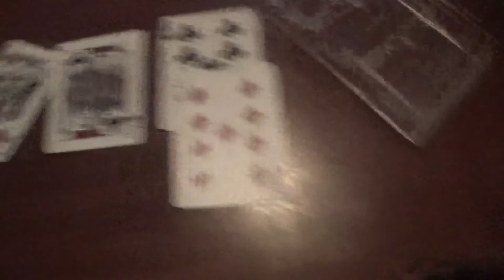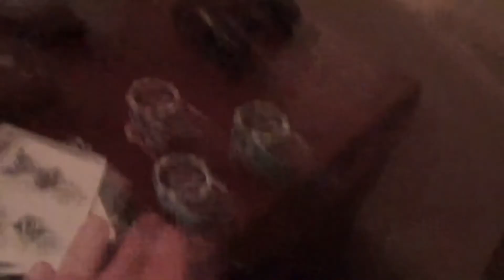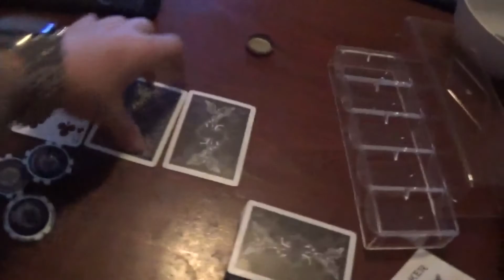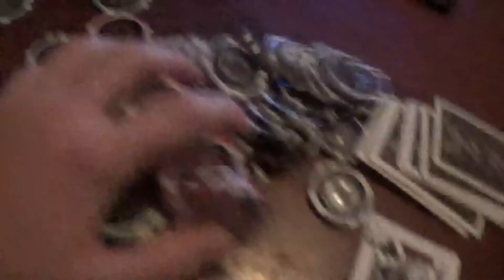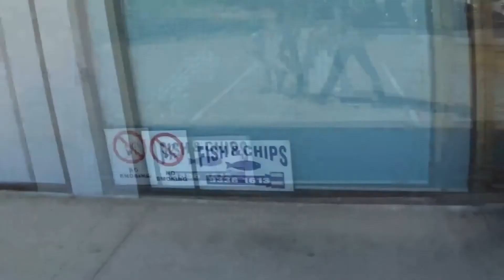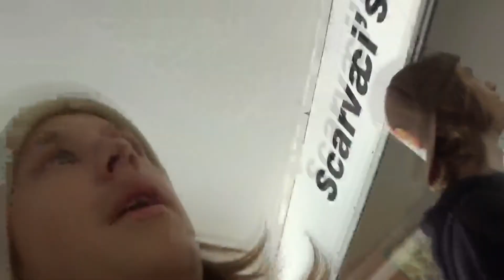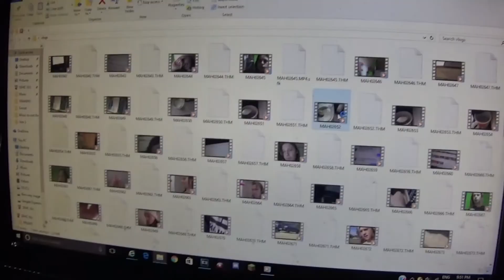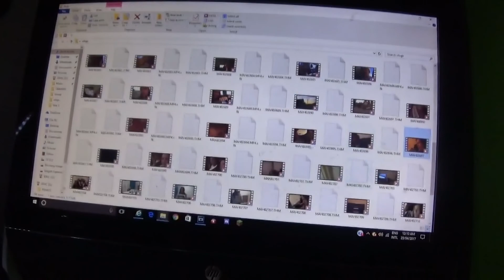Change Of Plans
So we WERE going to go to the Freo markets but then Xander decided to go to adventure world instead, BUT THEN he slept in late so he decided NOT to go out and then he changed his mind AGAIN so he IS going out to adventure world and I have to adventure home like a scrub.